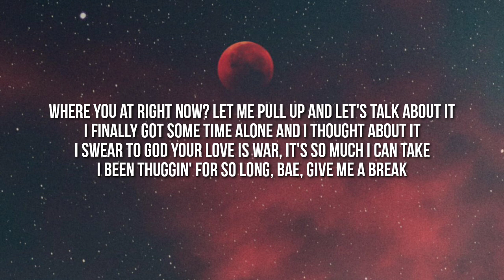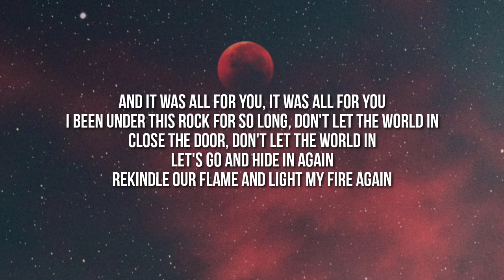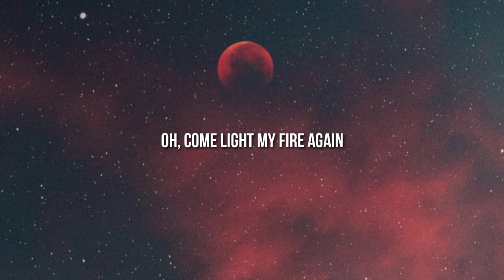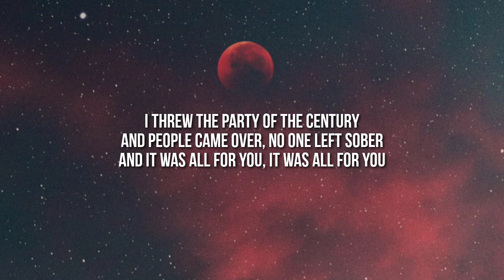Rod Wave - Great Gatsby (Lyrics)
[Chorus]
And it was all for you
It was all for you